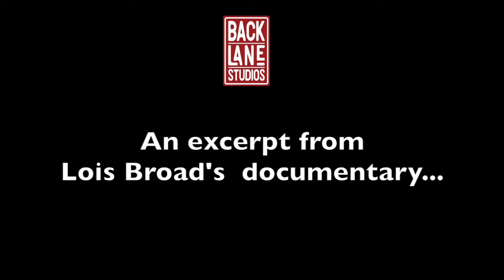The Runnymede Theatre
Movie magic on Bloor St. West: Lois Broad, born in 1927, describes what the Runnymede Theatre was like in the 1930s and '40s. Saturday matinees may have been raucous, but she remembers the theatre with its atmospheric ceiling as a magical place. This short video is taken from Lois's documentary Growing up in the Junction.

backlanestudios.ca